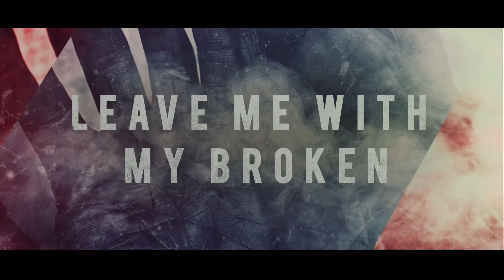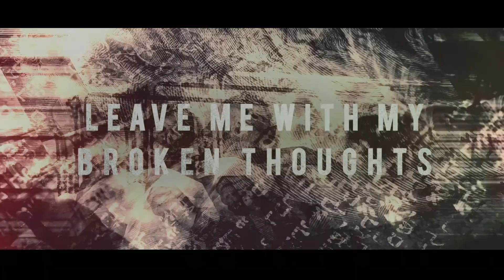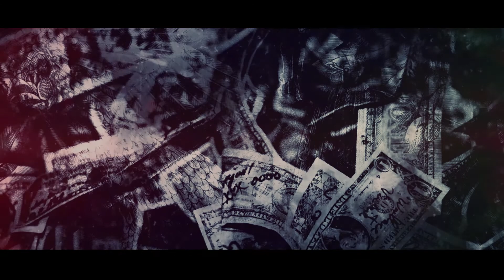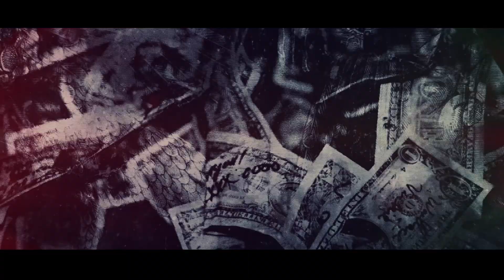Reptilium - Goat // Lyric Video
EP: Conspiranoic
Released: August 2, 2019 via Valley of the Death

Video & Animation by Cristian López
Produced & Recorded by Valley of the Death, Quito - Ecuador
Logo & Graphics by Valley of the Death, Quito - Ecuador
Mixed & Mastered: Cody Fuentes at Rapture Recording Studios, Los Angeles - California